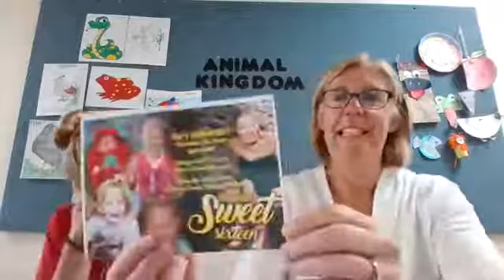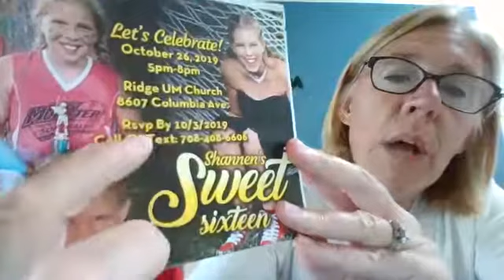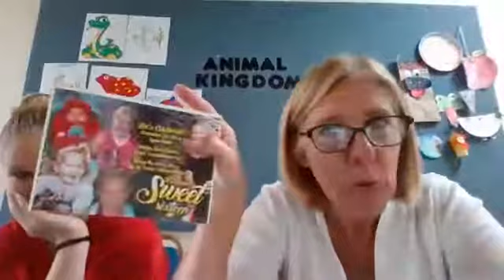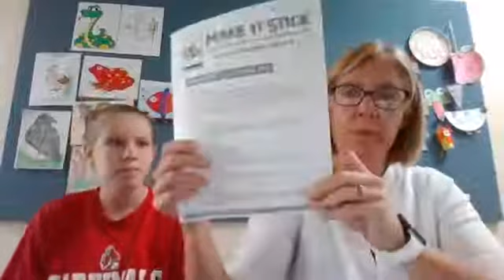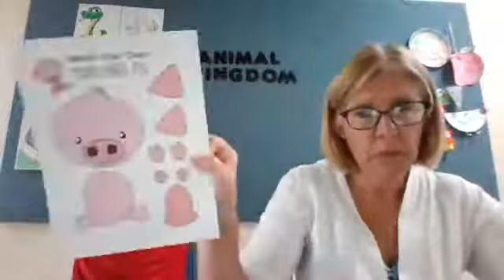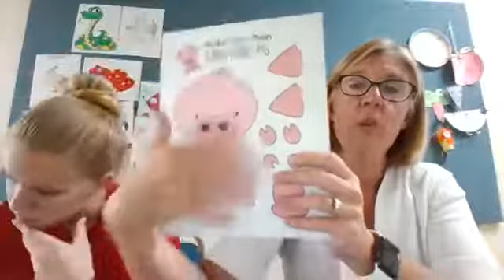200830 Sunday School